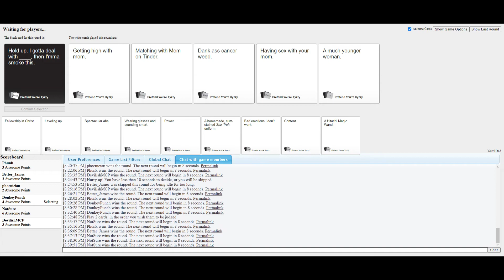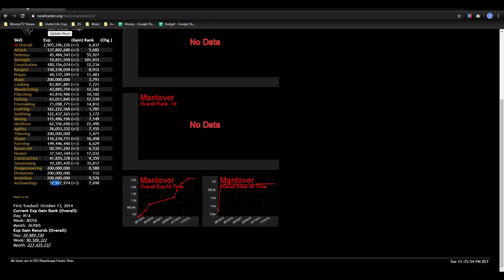Manlover: Ironman - June 2020 Update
peepoPooPoo